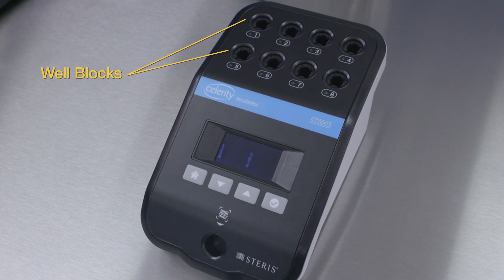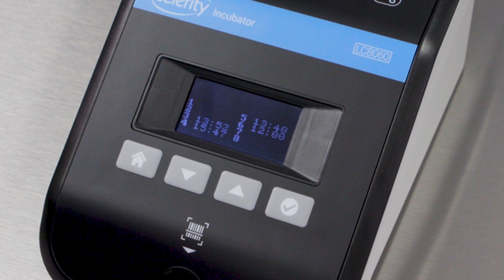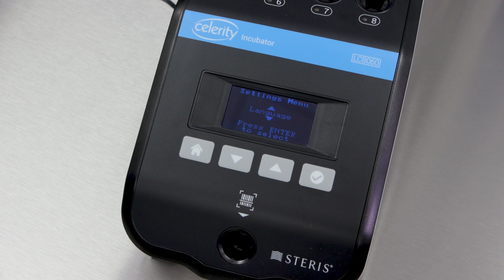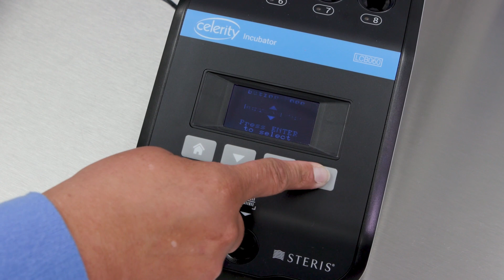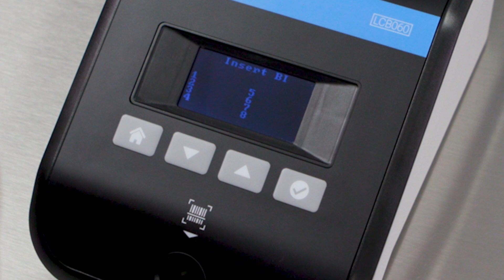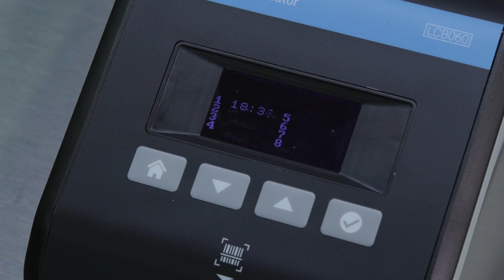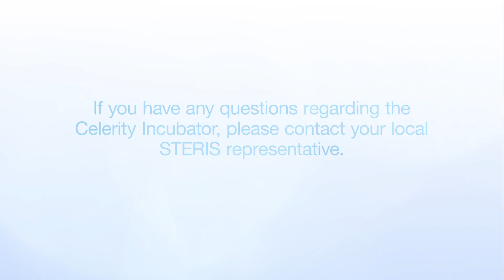Celerity™ Incubator for Celerity STEAM and VH2O2 Biological Indicators In-Service Training | STERIS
Visit the STERIS University course to earn a Certificate of Completion or CE Credit

Cette vidéo propose des sous-titres français, en sélectionnant dans le menu Paramètres YouTube.

This video will teach you the proper use of Celerity™ Incubator for Celerity STEAM and VH2O2 Biological Indicators and includes:

• Introduction (0:00 – 0:27)
• Overview (0:27 – 0:54)
• Incubator Components (0:54 – 1:49)
• Setting Preferences (1:49 – 2:12)
• Language Setting (2:12 – 2:27)
• Buzzer Volume (2:27 – 2:53)
• Buzzer Mode (2:53 – 3:17)
• Initial Incubator Setup (3:17 – 4:02)
• Using the Celerity Incubator (4:02 – 6:12)

Please refer to the product's instructions for use for complete use details.

To learn more about the Celerity Incubator or to request a quote, please

Some of the key information in this in-service video includes:

Setting Preferences on your Celerity Incubator:
The Celerity Incubator offers customizable options that can be set to your preference. Additional information on these options can be found in the operator manual.

• Language: To change the language, click the home button. Scroll using the up or down arrow buttons to highlight language selection. Press enter to select. Again, use the up and down arrow buttons to highlight the desired language, and press enter to select.

• Buzzer Volume: The default buzzer volume is medium. It can be changed to low or high. Click on the home button to change the buzzer volume. Scroll using the up or down arrow buttons to highlight the buzzer volume. Press enter to select. Using the up and down arrow buttons, highlight the desired buzzer volume and enter.

• Buzzer Mode: The buzzer mode is factory set to be turned off for negative BI results. Once a negative BI result is available, it can be turned on to sound a different audible alarm. To change the buzzer mode, click on the home button and scroll up or down to highlight the buzzer mode. Press enter to select. Use the up and down arrows to highlight the desired buzzer mode, and press enter.

Initial Incubator Setup:
Set up the incubator close to where the BIs are used and ensure environmental conditions are within specifications listed in the user manual. Plug in the unit. Ensure no BIs are present in any of the wells. The incubator will automatically begin heating the wells to the preset temperature, and a diagnostic test will run concurrently, which can take up to 30 minutes. Unplug the unit for two minutes or longer if the diagnostic test fails.  If the problem persists, contact your STERIS representative.

Once the target temperature is reached and the diagnostic test is complete, the incubator is ready for use.

Using the Celerity™ Incubator:
To begin using the incubator, refer to BI labeling to ensure the BI is validated for use with the Celerity incubator. Next, scan the BI utilizing the barcode scanner. Make sure the barcode is facing up when scanning a BI. If necessary, slowly rotate and/or tilt the BI left and right until a beep is heard, indicating the incubator accepts the BI and is ready for incubation. Inserting or removing the BI too quickly can hinder barcode registration.

Activate the BI by twisting the cab clockwise until you feel resistance. Transfer the media from the cap to the vial by holding the BI firmly by its cap and flicking the wrist once. Ensure media has come in contact with the spores on the bottom of the vial and the cap is seated tightly. You may need to retwist the cap or flick the vial an additional time if the media does not transfer. Place the BI in any available well of the incubator. The incubator will automatically detect the presence of the BI and start the incubation process.

The well number LED will slowly flash green during incubation. The remaining incubation time is displayed on the LCD screen next to the corresponding well number. Read and record the BI results within the validated readout time. The BI is negative for growth when the incubator demonstrates a fast, flashing green light, an optional audible alarm, and a minus sign on the screen next to the corresponding well number.

Acknowledging the result will silence the alarm if the buzzer mode is on, and the LED will turn solid green.
The BI is positive for growth when the incubator demonstrates a fast, flashing red light, an audible alarm, and a plus sign on the screen next to the corresponding well number. Acknowledging the result will silence the alarm, and the LED will turn solid red. After interpretation, dispose of Bis per the instructions for use.

If you have any questions regarding the Celerity Incubator, please contact your local STERIS representative.